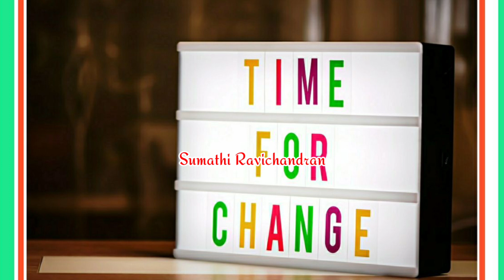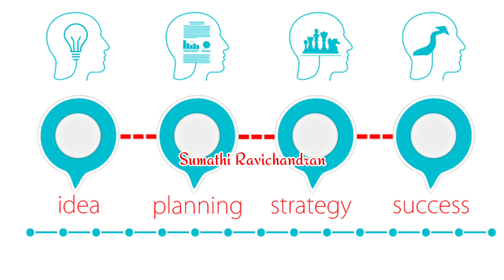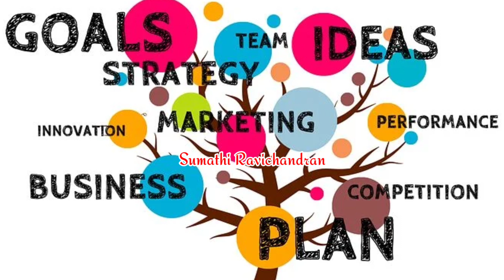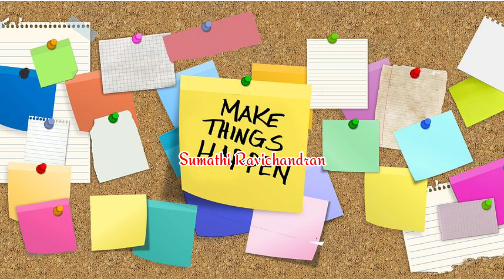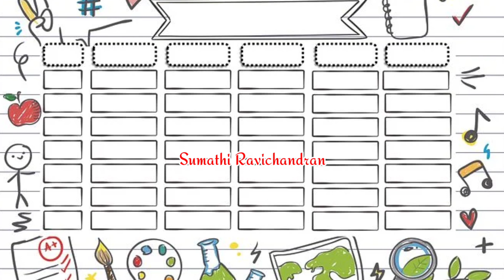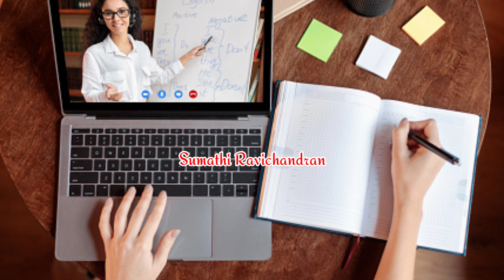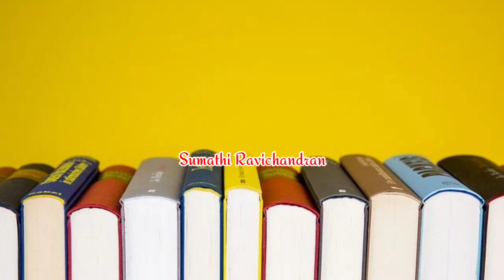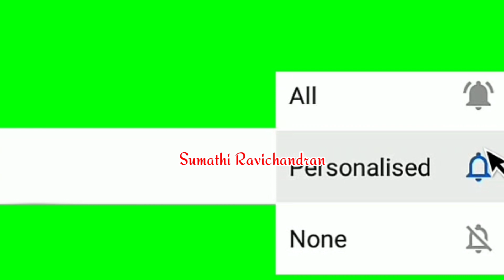Important Video for TNPSC Aspirants in Tamil II Preparation strategy in Tamil@sumathiravichandran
TNPSCPreparationsStrategyinTamil@sumathiravichandran
VideofroTNPSCAspirantsinTamil@sumathiravichandran